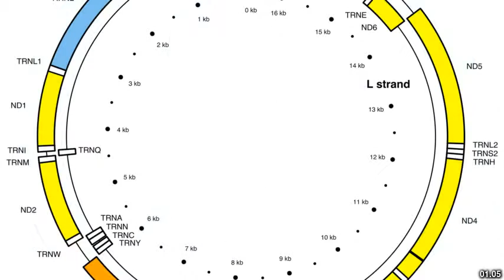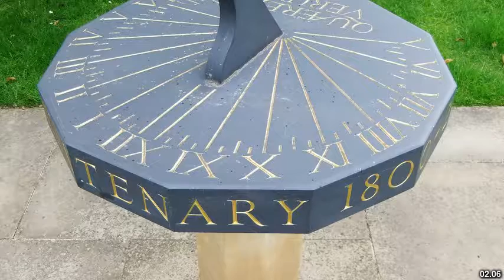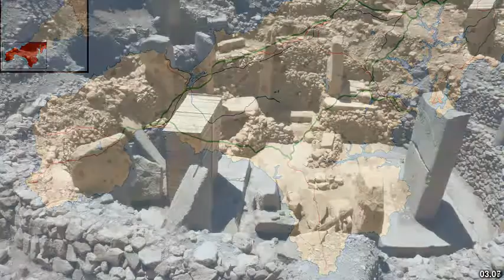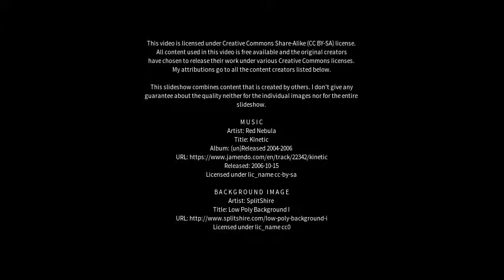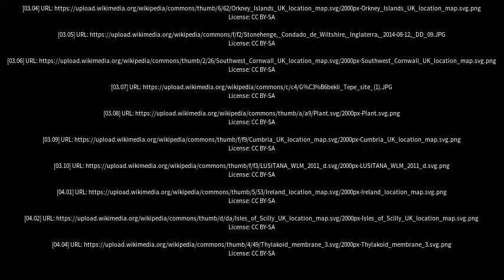Best places to visit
Best places to visit - Barbrook (United Kingdom) Best places to visit - Slideshows from all over the world - City trips, nature pictures, etc.